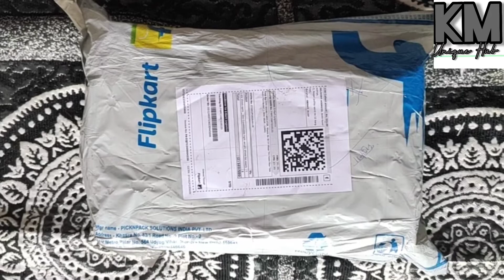Unboxing shopsy product | men&boys sports shoes | affordable shoes unboxing shopsy (flipkart)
Unboxing video | shopsy product unboxing | sports shoes running shoes walking shoes gym shoes |sneakers for men under rs200